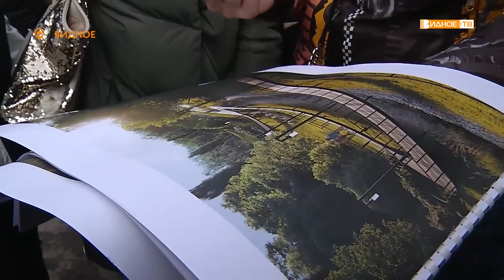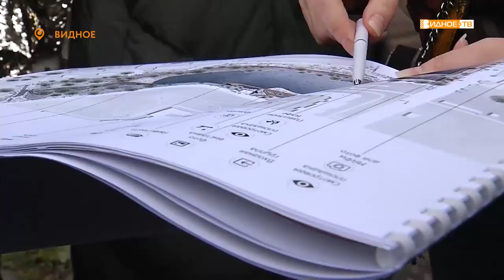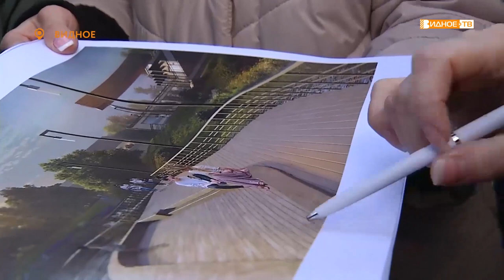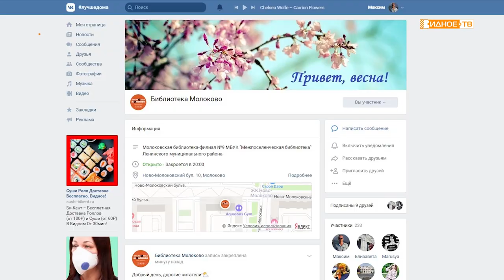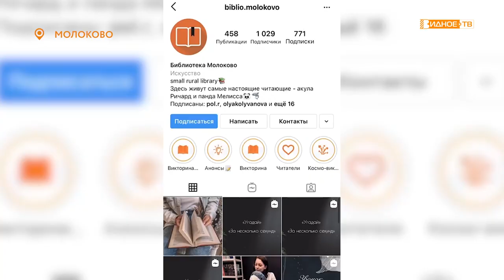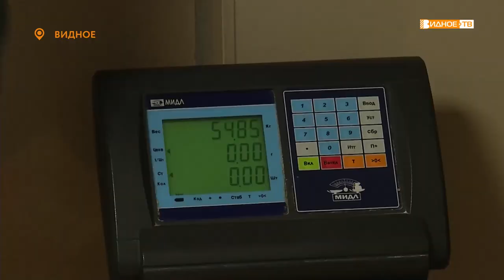Новости телеканала Видное-ТВ (27.10.2020 - вторник)